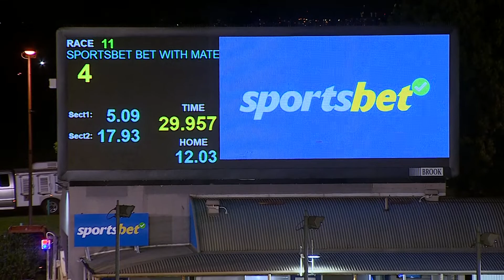MEA SAT 22 OCT 22 R11